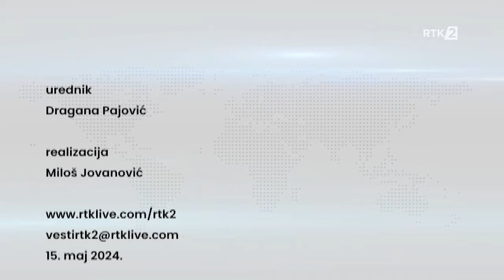Vesti 12:00 15.05.2024